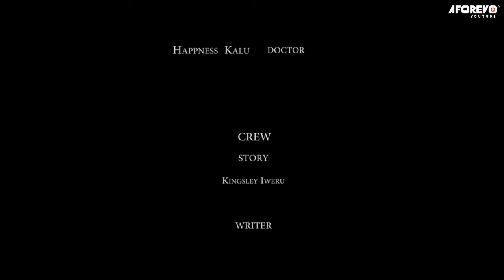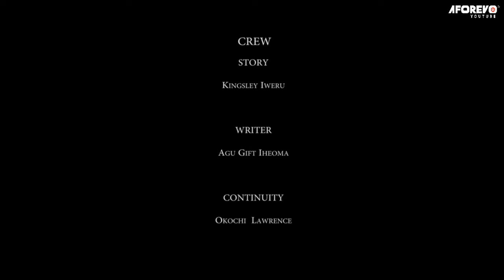You Will Learn Alot After Watching This Movie That Will Grow Your Spiritual Life - 2024 NEW MOVIE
In this touching new Nigerian movie, you'll be able to see the life of a blind girl from beginning to end. You'll be able to see the hardship she experiences, the trust she builds with God, and the miracles she experiences.

First-ClassTV#nigerianmovies#CANADA#JAMAICA#USA#UK#TRINIDADANDTOBAGO#africannigerianlatestmovies#ruthkadiri247#mauricesamtv